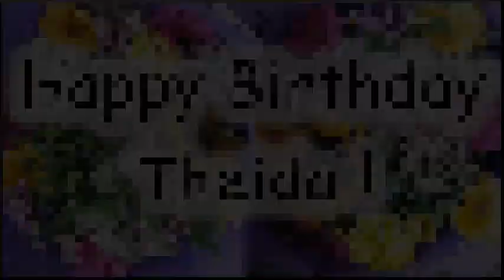Happy Birthday Theida! Alles Gute zum Geburtstag!